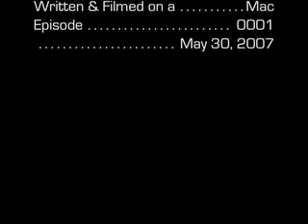Robby!!!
Just a stupid greeting for a friend's myspace.